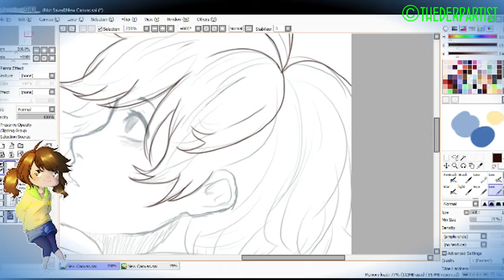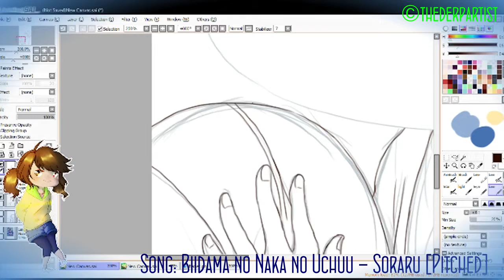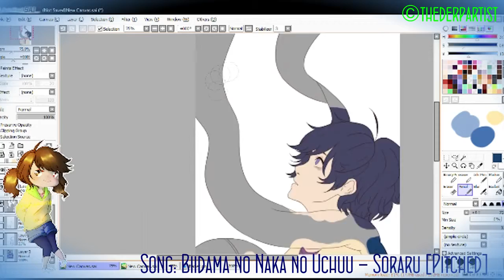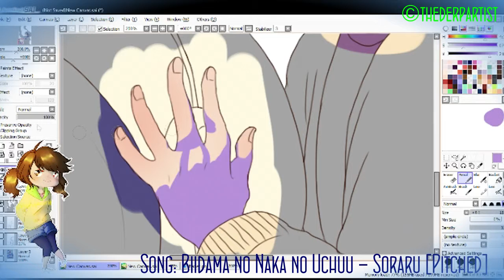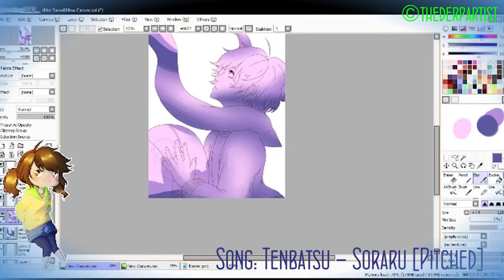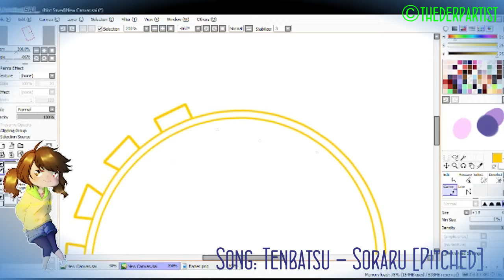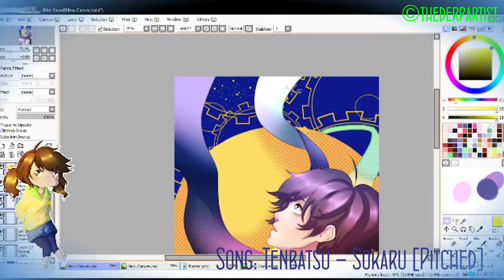Kae draws; Biidama no Naka no Uchuu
:D